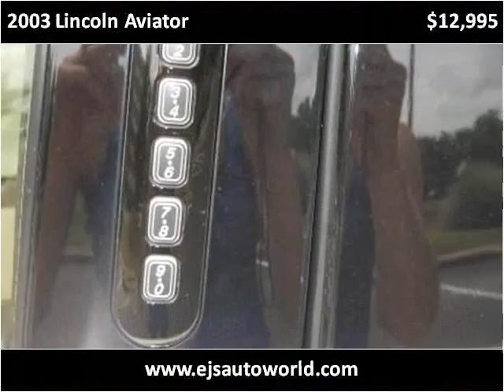2003 Lincoln Aviator Used Cars Panama City FL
This 2003 Lincoln Aviator is available from EJ's Auto World.